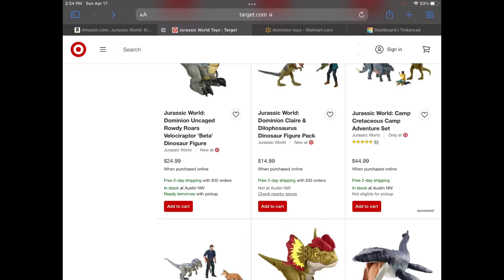Target Made a typo on a Jurassic World Dominion toy?!